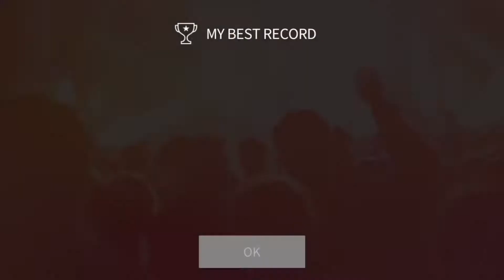Superstar SMTown - Super Junior - Lo Siento (Feat. Leslie Grace) (Hard) (All SP)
(Song added as the song released for now!?)

Superstar SMTown
Song : Lo Siento (Feat. Leslie Grace)
Artist : Super Junior
Date Added : 12/04/2018
Difficulty : Hard